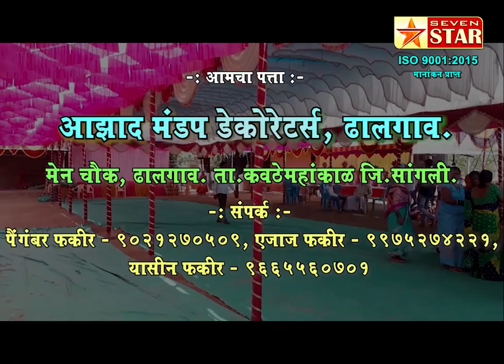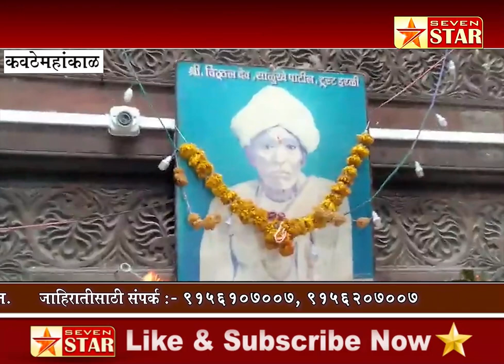इरळीतील विठ्ठल मंदिर दर्शनासाठी भावीकांना खुणावतेय.